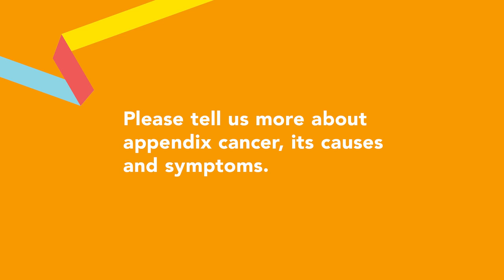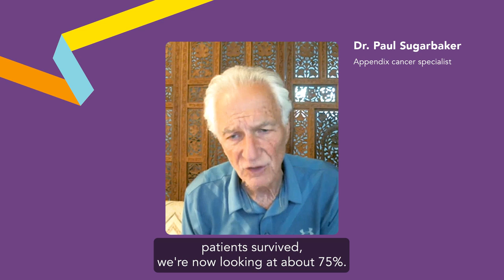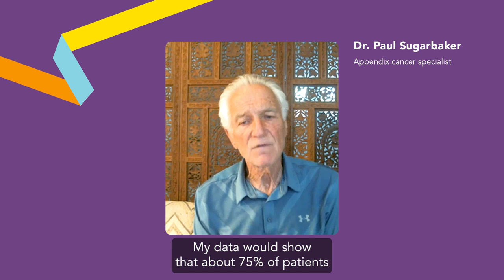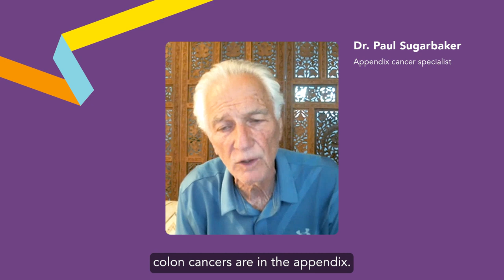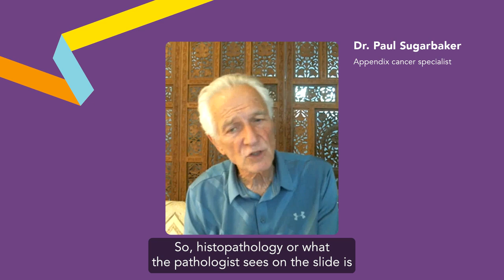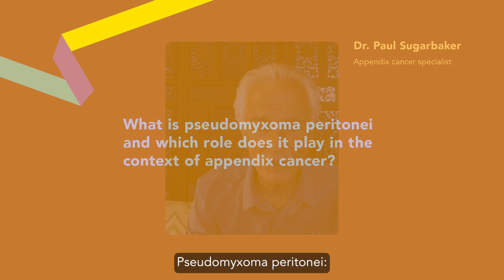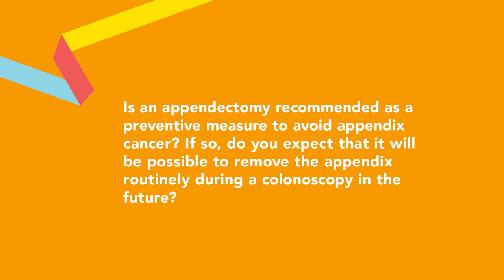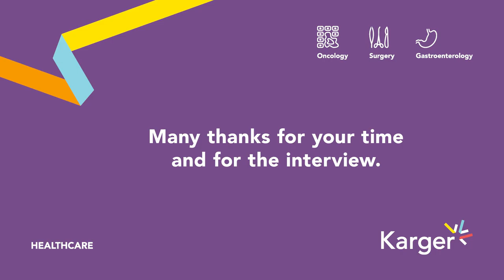Appendix Cancer Awareness Month 2022 – An interview with Dr. Paul Sugarbaker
On the occasion of Appendix Cancer Awareness Month, which is observed in August, we spoke with Dr. Paul Sugarbaker one of the leading appendix cancer/pseudomyxoma peritonei (PMP) specialists worldwide.

- Causes and symptoms of appendix cancer.
- Diagnosis of and risk factors for appendix cancer.
- Treatment of appendix cancer.
- Most frequent question asked by patients.
- Role of pseudomyxoma peritonei in appendix cancer.
- Prophylactic appendectomy as a preventive measure.